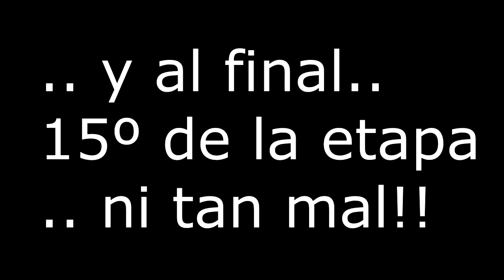Pinchazo y la meta está muy lejos || Dirt Rally2.0 ||WR5+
Disputamos el Campeonato WR5+, en Dirt Rally2.0
En el inicio del TC 5 cometo un error y me cuesta un pinchazo.
El tramo se hace durísimo y muy largo.
Finalmente evitando penalizar por cambiar el neumático decido seguir... y llegamos el 15º.